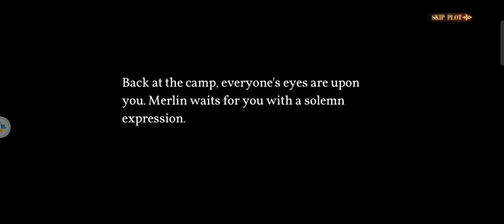เกม The King Arthur เปิดให้บริการในสโตร์ไทยใน Android เเล้ว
The King Arthur เป็นเกมไพ่จำลองกลยุทธ์ที่เน้นไปที่ชีวิตของ King Arthur คุณจะเล่นเป็นกษัตริย์อาเธอร์และรวบรวม 12 อัศวินโต๊ะกลมและตำนานอื่น ๆ เพื่อพิชิตโลก การสร้างอาณาจักรและการต่อสู้ในอารีน่าเป็นเรื่องสนุกอย่างไม่น่าเชื่อ

ขอโทษด้วยนะครับที่ผมไม่พูดเพราะผมเป็นคนที่พูดไม่เก่งครับ

ขอฝากติดตามช่องด้วยนะครับผมเเละกดกระดิ่งด้วยเพื่อได้รับการเเจ้งเตือนนะครับ